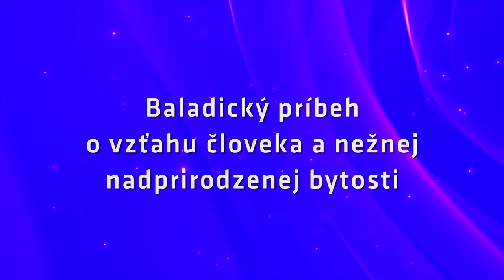Antonín Dvořák - Rusalka (Štátna opera v Banskej Bystrici)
Antonín Dvořák je českým skladateľom, ktorého tvorba znie v Štátnej opere pravidelne od jej vzniku. Rusalku, dnes už opernú klasiku, ktorá nesmie chýbať v repertoári žiadneho operného domu, napísal na motívy rozprávkového libreta Jaroslava Kvapila. Dielo je príbehom o vzťahu človeka a sveta prírodných živlov, o tragických následkoch stretnutia týchto dvoch svetov, o treste a odpustení. Dvořák vytvoril dva svety i v hudbe. Hudba ľudského prostredia je robustná, zvukovo konkrétna a ľudové postavy hájnika a kuchtíka majú drsný humor. Svetu rozprávkových bytostí dal Dvořák až impresionistickú jemnosť a farebnú harmóniu.

Opera v 3 dejstvách v českom jazyku
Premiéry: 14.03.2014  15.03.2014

Hudobné naštudovanie: Marián Vach
Dirigent: Marián Vach
Réžia: Jana Pletichová Andělová
Zbormajsterka: Iveta Popovičová
Pohybová spolupráca: Jiří Kyselák
Scéna: Jaroslav Milfajt
Kostýmy: Jana Kuttnerová
Libreto: Jaroslav Kvapil
Dramaturgia: Alžbeta Lukáčová
Rusalka: Patrícia Malovec, Vendula Černá
Princ: Michal Hýrošš, Peter Berger
Cudzia kňažná: Oľga Hromadová, Veronika Mihalková
Vodník: Ivan Zvarík, Peter Mikuláš
Ježibab: aJitka Sapara-Fischerová, Katarína Kubovičová
Hajný: Martin Popovič
Kuchtík: Michaela Kušteková, Michaela Kukurová
I. žienka: Radka Sehnoutková
II. žienka: Darina Benčová, Eva Vodilová
III. žienka: Monika Kyšková , Simona Mrázová

Spoluúčinkuje: Zbor, balet a orchester Štátnej opery
Koncertný majster: Oldřich Husák